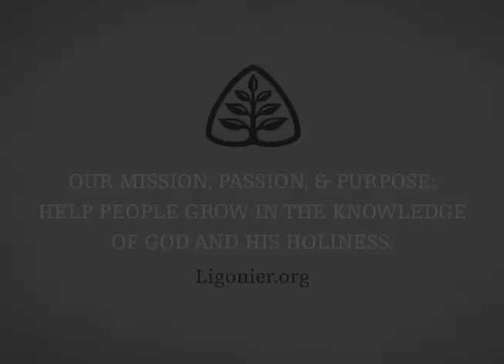Encountering God: Fear and Trembling with R.C. Sproul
We may fear many things in life, from disease to natural disaster to political turmoil. But too often, we forget that God Himself should cause us to tremble. In this message, R.C. Sproul describes what happens when we encounter the One who is holy.

This message is from Dr. Sproul’s 6-part teaching series Fear and Trembling.